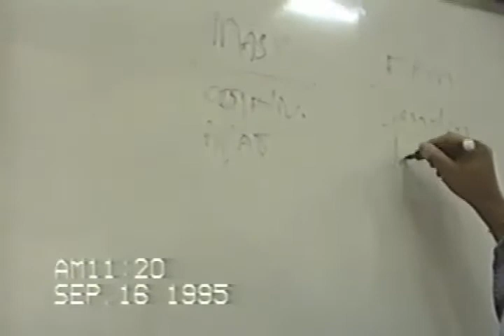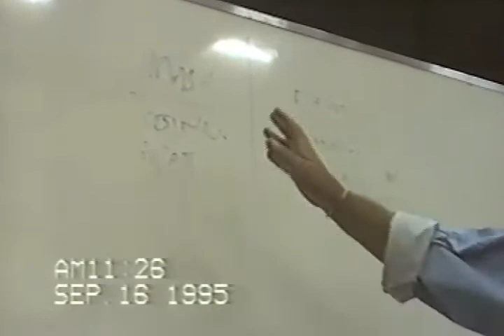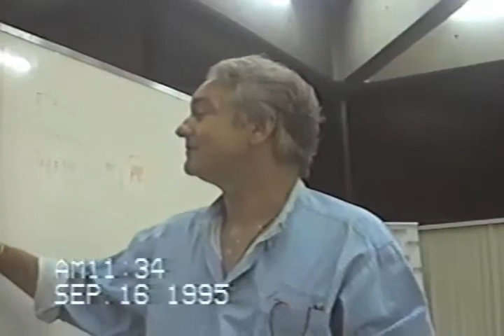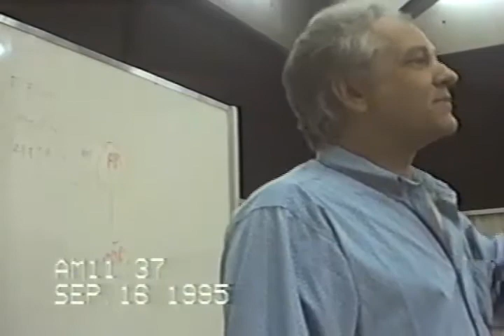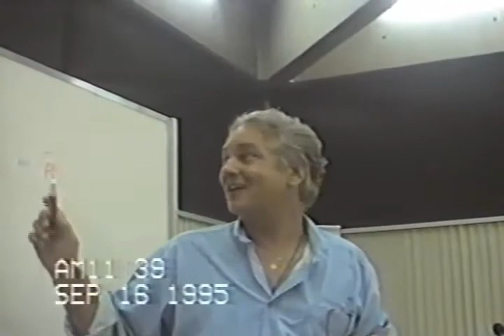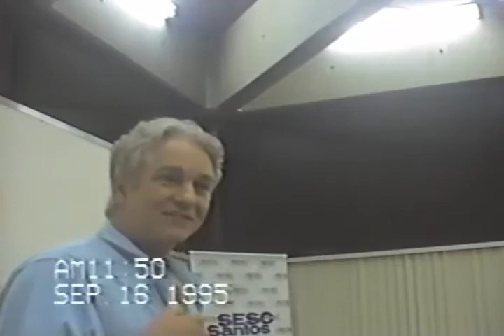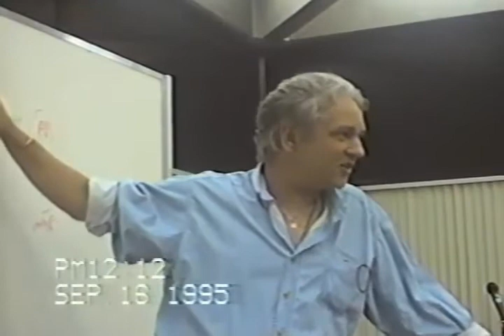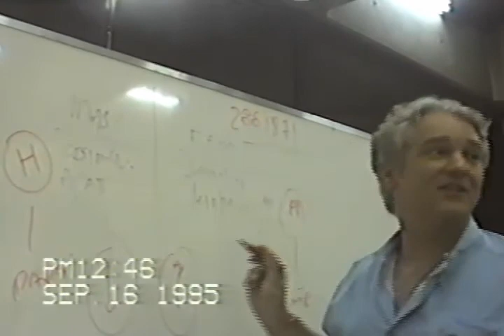6º Encontro Astrologia: "O mito pessoal de cada signo e seus relacionamentos" c/ Valdenir Benedetti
Nota: as palestras foram realizadas com uma filmadora simples e não tinha como objetivo a comercialização, era somente para registro do evento.

6º Encontro de Astrologia Sesc – Santos
AMOR E RELACIONAMENTO
Dias 15, 16 e 17/09/1995
Idealização: George Jorge
Realização: Sesc-Santos

Palestra de abertura:
Dia 15/09/1995 às 20h (sexta-feira)
“O casamento: 5 parâmetros para um casamento quase perfeito)”
c/ Waldyr Bonadei Fucher

Dia 16/09/1995 (sábado)

09h30 - Bit astrológico
c/ Paulo de Tarso Ferreira

11h – O mito pessoal de cada signo e seus relacionamentos
c/ Valdenir Benedetti

14h – As novas regências planetárias femininas para os novos tempos
c/ Darci Lopes

15h30 – O arquétipo feminino na Astrologia e saúde
c/ Dr. Sérgio Mortari

17h – Sinastria Empresarial
c/ Maurício Bernis

17/09/1995 - domingo

09h30 – Adolescência: identidade e relacionamento – contribuições astrológicas
c/ João Carlos Melão

11h – Astrologia Eletiva: a escolha da data do casamento
c/ Adonis Saliba

13h30 – Quando vou casar?
c/ Hanna Opitz
15h – As mulheres solteiras e os desencontros afetivos
c/ Ruy Sá Silva Barros

16h30 – Gêmeos: quando os tempos se sincronizam
c/ Antonio Carlos Fini e Graziela Maraccini

18h – Amor e relacionamento: Eros ou Afrodite?
c/ Cid Marcus Vasques